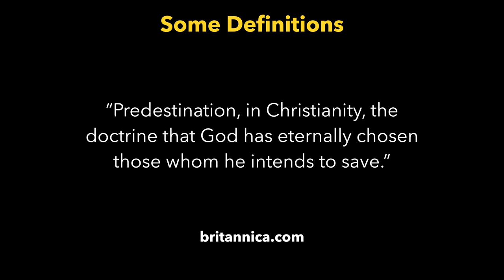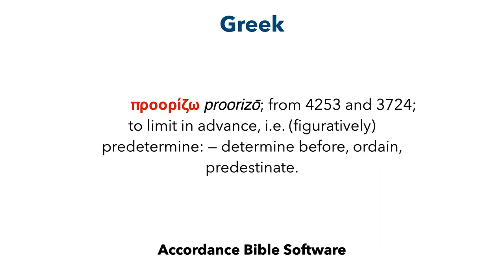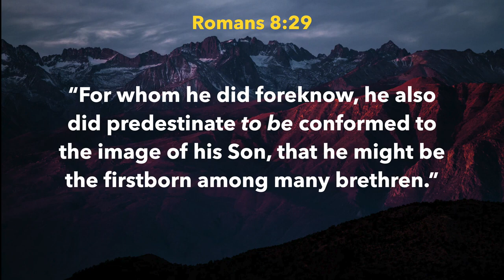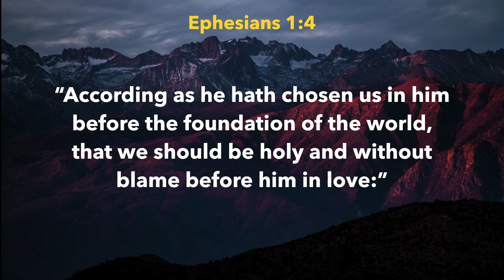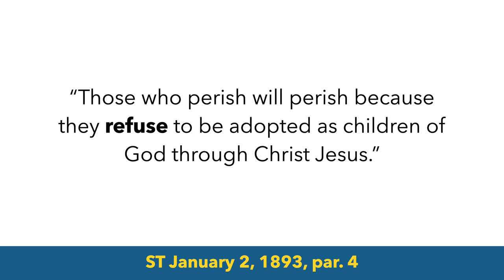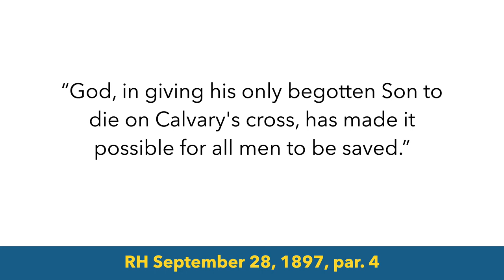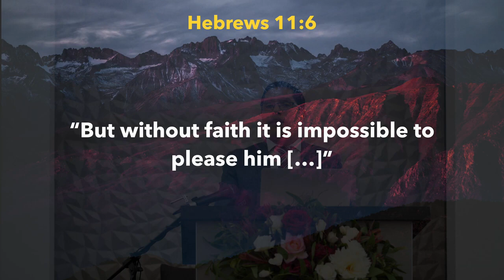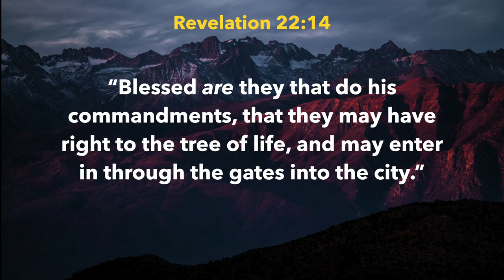Are We Predestinated? - Sermon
🔴 Welcome to the channel:
Help us by sharing our videos and don't miss any videos that are posted here.